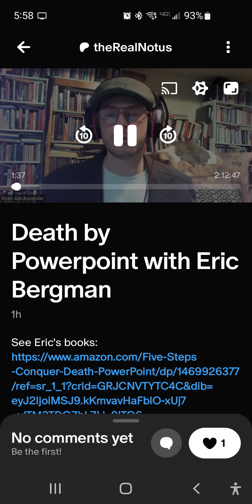Death by PowerPoint by Eric Bergman Communication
Notus and Friends podcast
Ryan Aleckszander
Notusbooks.org
Wallachswarriors.ca
Wagthedogtheory.com